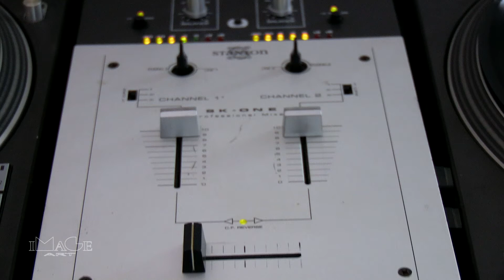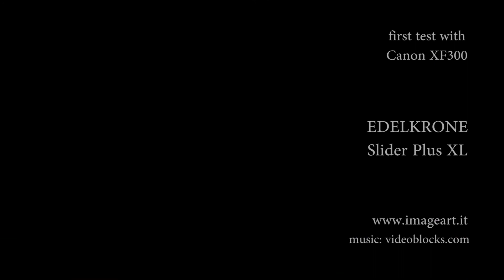Edelkrone Slider Plus XL - first test + Canon XF300 + Thecnics 1210 turntable Stanton SK ONE mixer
First test with Edelkrone Slider Plux XL - test   +  Canon XF300 + Thecnics 1210 turntable + Stanton SK one mixer